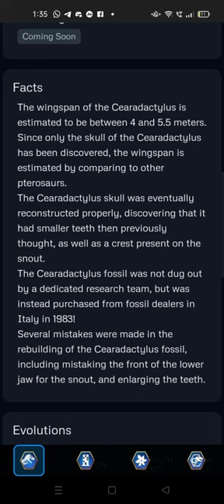NEW CEARADACTYLUS COMING SOON FIRSTLOOK!!! Jurassic World The Game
NEW CEARADACTYLUS COMING SOON FIRSTLOOK!!!.